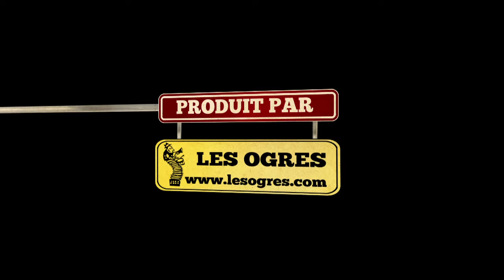Les Ogres de Barback - Blog de la tournée 2012 [Episode 2] - "Au café du canal"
Après un 1er épisode où les Ogres prenaient plaisir à jouer - dans tous les sens du terme - une chanson de Pitt Ocha, notre petit personnage, c'est un morceau d'un "grand" personnage de la chanson française qu'ils reprennent cette semaine en acoustique. Et non sans surprise, une fois encore...